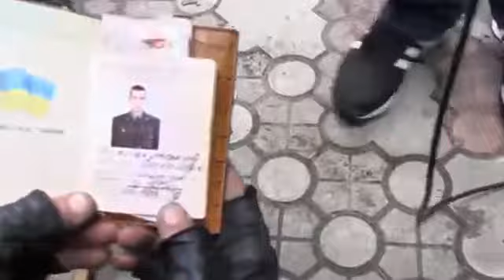Ukraine War - Downed Ukrainian helicopter pilot captured by Russian subversives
Location: Sloviansk, Donetsk oblast, Ukraine
Downed Ukrainian helicopter pilot captured by Russian subversives. May 2, 2014 during counter-terror operation in Sloviansk one of Ukrainian helicopters was shot down by Russian subversives, the wounded pilot was captured and delivered to subversives’ HQ. Doctor on the spot said, the pilot was severely injured and needed urgent hospitalization

With credits to Анатолий Назаров
The present material selected, adapted & published by EMPR #1 independent citizen media about Ukraine | Ukraine War - Downed Ukrainian helicopter pilot captured by Russian subversives